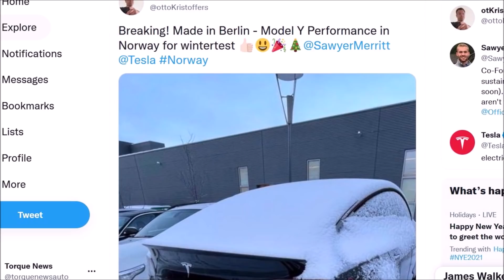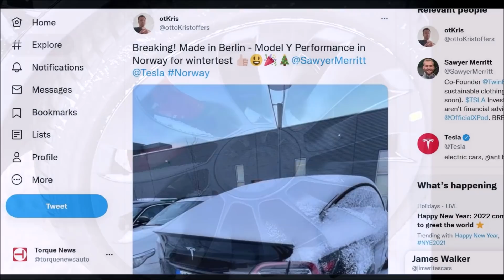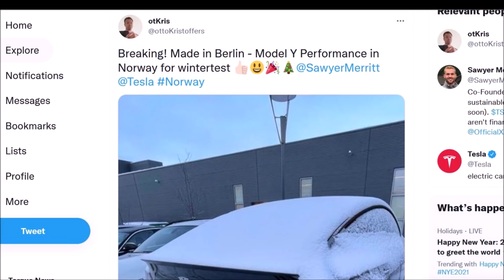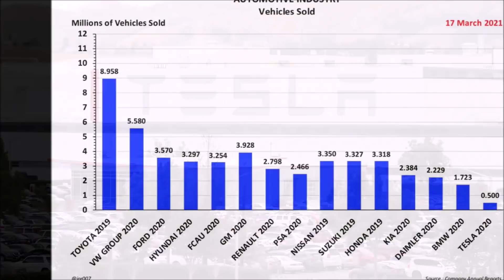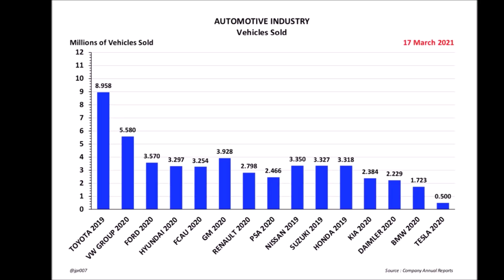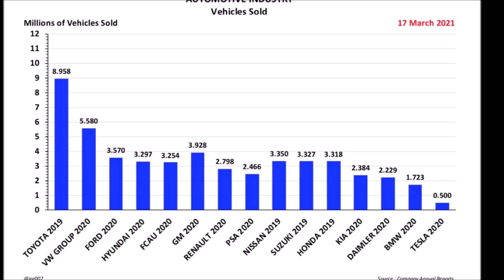Brandenburg's PM on Tesla Giga Berlin: "Don't Stumble in The Last Few Meters"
Just 2 weeks ago Tesla submitted all the necessary paperwork for Giga Berlin's approval. But Brandenburg's Prime Minister Dietmar Woidke (SPD) is asking for patience. "I'm optimistic, but we mustn't trip over the last few meters," he said. "It is now important that we continue to do everything we can with the necessary patience to let the approval process continue to run professionally. We depend on, but above all on Tesla itself, that a legally secure approval is available at the end of the day."

It is of no use if Tesla Giga Berlin's approval fails in the court at the end of the day in whole or in part. So far, Tesla has shown a "tremendous speed", which has demanded all sides. "Two years ago, there were smaller pines on the area where a car and battery factory is now being built.

"The electric car pioneer has been building its Gigafactory in Grünheide and thus its first production site in Europe since spring 2020. Tesla boss Elon Musk had hoped that the first cars in Grünheide could roll off the production lines in December 2021 at the latest. Vehicles are now being produced there, but currently only through internal tests. According to Tesla, the start of mass production was always planned for 2022. So far, the company is building its factory through several early approvals.

Tesla Giga Berlin approval update. Tesla Giga Berlin production update. When will Giga Berlin start Model Y production.